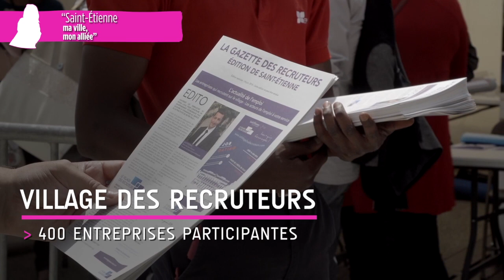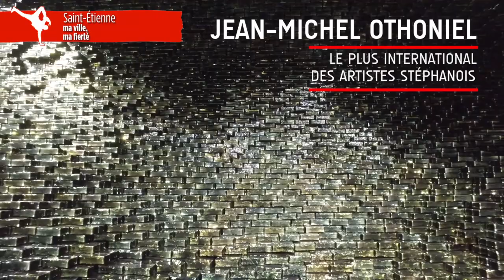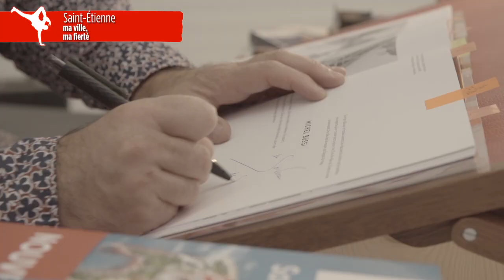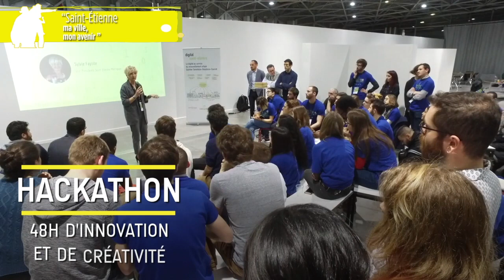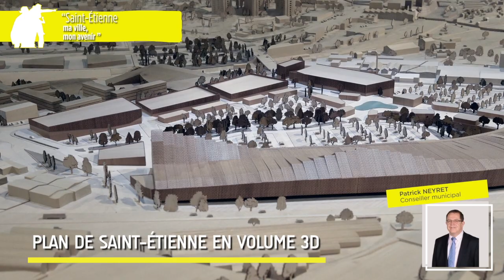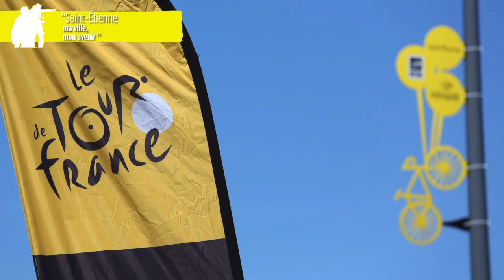Cérémonie de voeux 2019 de la Ville de Saint-Étienne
La cérémonie des voeux a eu lieu le 17 janvier 2019 au Centre des Congrès.